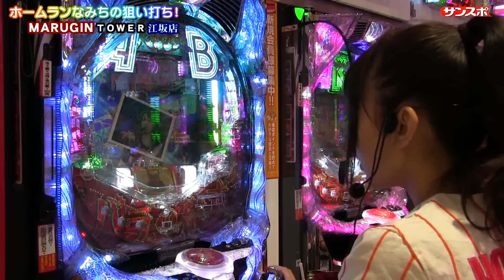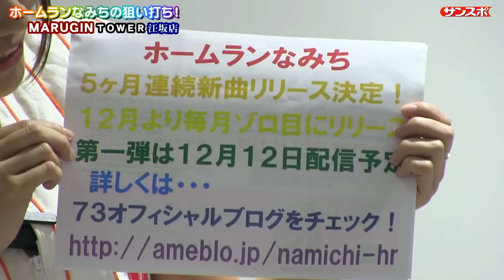第７回ホームランなみちの狙い打ち！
２勝４敗と大きく負け越してしまったホームランなみち。パチンコの神様は今回アイドルの先輩「ＡＫＢ４８」を冠にしたＣＲ「ＡＫＢ４８バラの儀式」をなみちに突きつけた。大阪吹田市の地下鉄・北急江坂駅前のマルギンタワー江坂店で勝負に挑むホームランなみち。果たして運命はいかに？